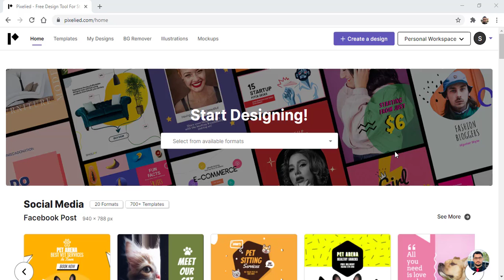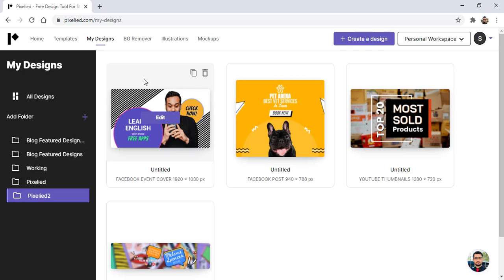How to organize my designs in a folder